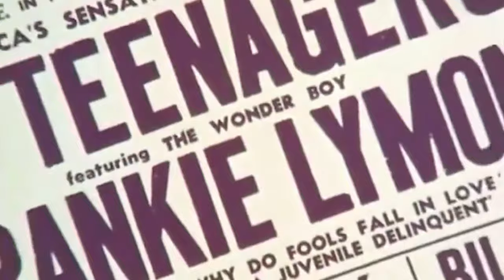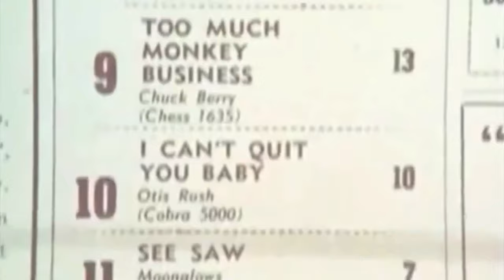The Tragic Tale of Frankie Lymon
From dating women twice his age at 15 to ultimately becoming the most influential artist of his era, Frankie Lymon's life was a whirlwind of unexpected twists and turns. Born into the bustling streets of Harlem on September 30th, 1942, Frankie emerged from humble beginnings, his journey marked by resilience and an unyielding passion for music.